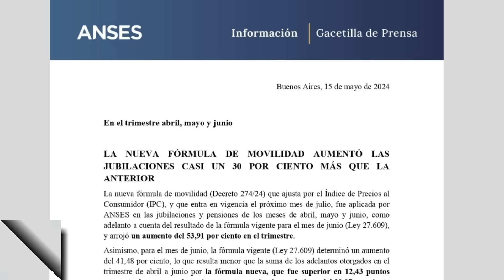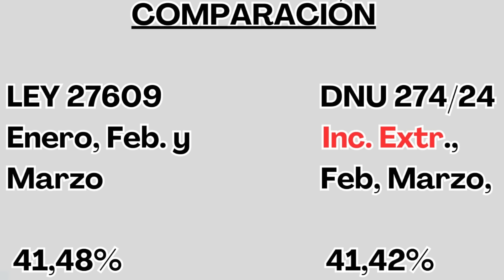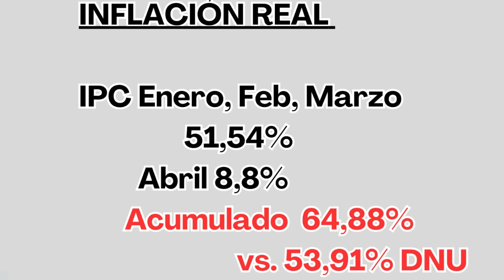Comunicado de ANSES sobre la Movilidad de los Jubilados